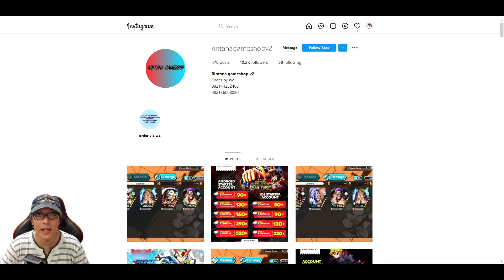GACHA & Test AIOLOS B7 | MU GRATIS Dari EVENT!! 🔥 Saint Seiya: Legend of Justice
Gacha lagi AIOLOS.. ada event dapet MU gratis!!